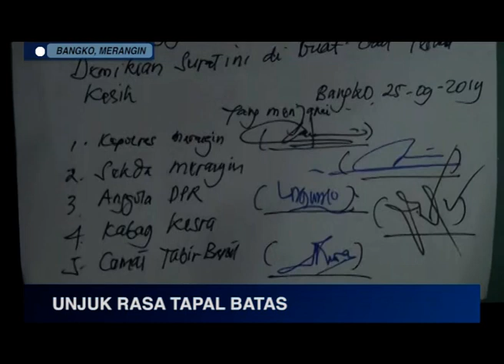WARGA BUKA DAPUR UMUM DI KANTOR BUPATI